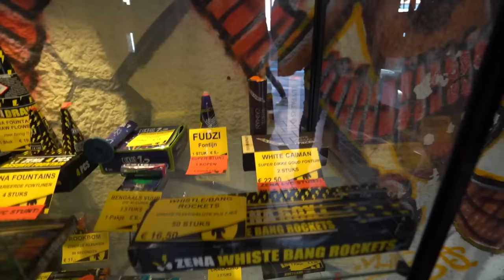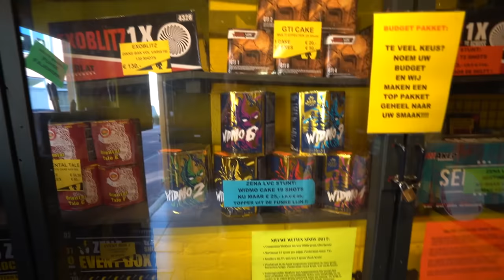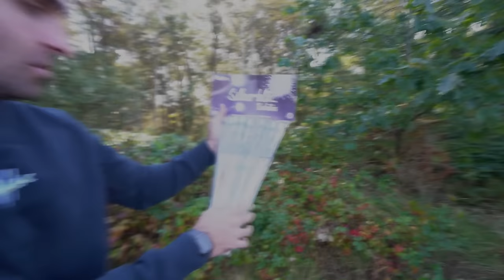HET BESTE VUURWERK KOPEN VAN ZENA BELGIE!